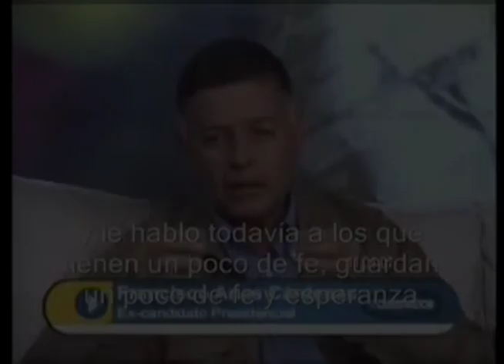A 10 años de la ejecución sangrienta Arias le dice asesino a Chávez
recordemos cuando Árias Cárdenas que ahora dice ser el próximo gobernador del Zulia por el PSUV acusó en tv nacional al Presidente por la masacre del 11A